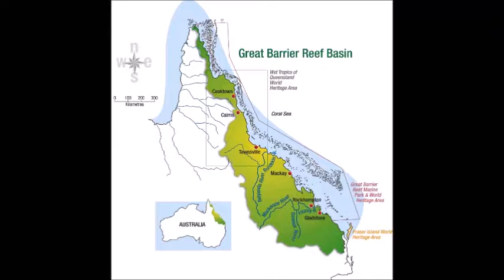The Great Barrier Reef | Australia Tourism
The Great Barrier Reef is the world's largest coral reef system composed of over 2,900 individual reefs and 900 islands stretching for over 2,300 kilometres (1,400 mi) over an area of approximately 344,400 square kilometres (133,000 sq mi).The reef is located in the Coral Sea, off the coast of Queensland, Australia.

The Great Barrier Reef can be seen from outer space and is the world's biggest single structure made by living organisms.This reef structure is composed of and built by billions of tiny organisms, known as coral polyps.It supports a wide diversity of life and was selected as a World Heritage Site in 1981.CNN labelled it one of the seven natural wonders of the world.The Queensland National Trust named it a state icon of Queensland.

A large part of the reef is protected by the Great Barrier Reef Marine Park, which helps to limit the impact of human use, such as fishing and tourism. Other environmental pressures on the reef and its ecosystem include runoff, climate change accompanied by mass coral bleaching, and cyclic population outbreaks of the crown-of-thorns starfish. According to a study published in October 2012 by the Proceedings of the National Academy of Sciences, the reef has lost more than half its coral cover since 1985.